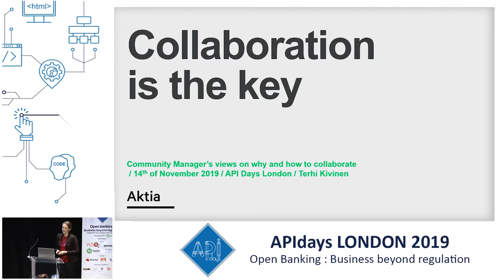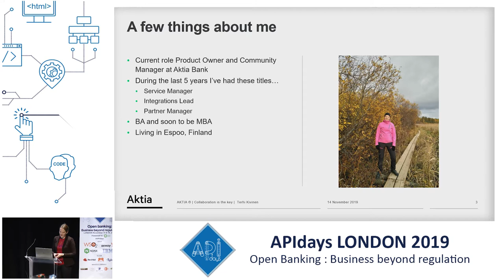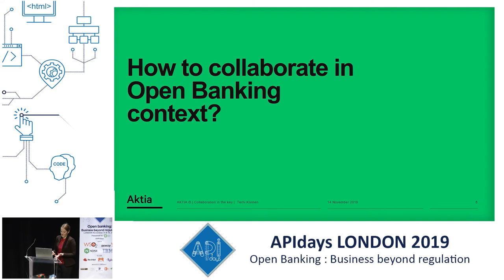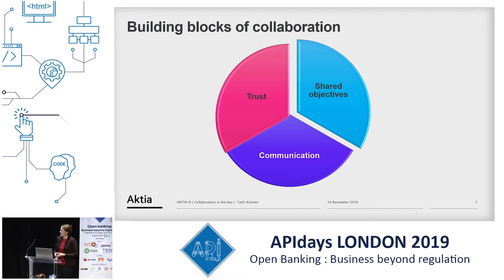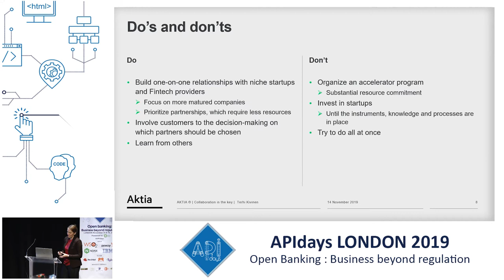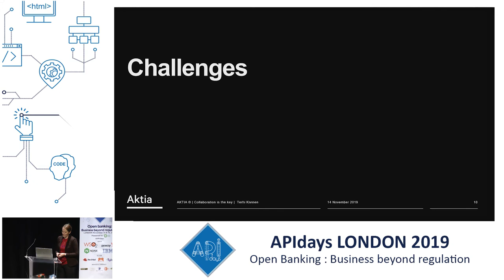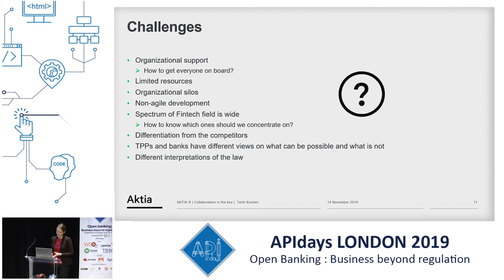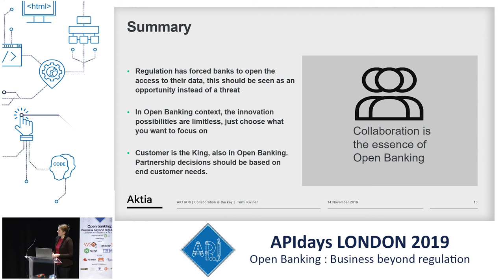Collaboration is the key: Terhi Kivinen, Community Manager @ Aktia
Collaboration is the key
Terhi Kivinen, Community Manager @ Aktia